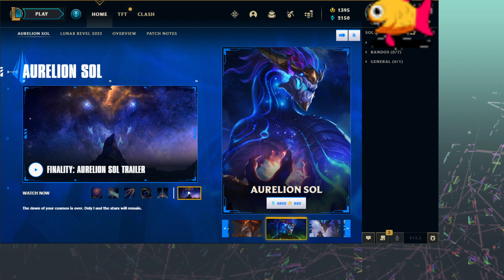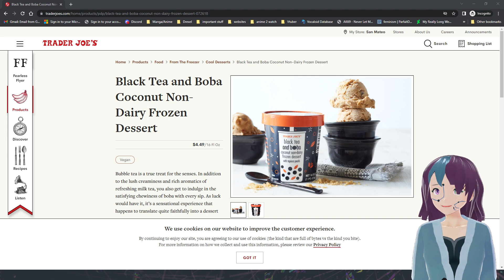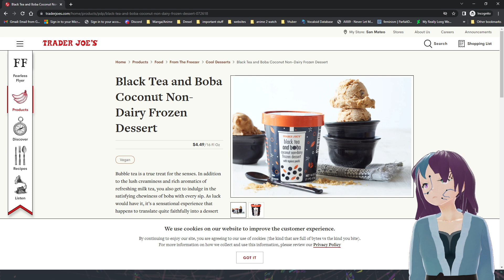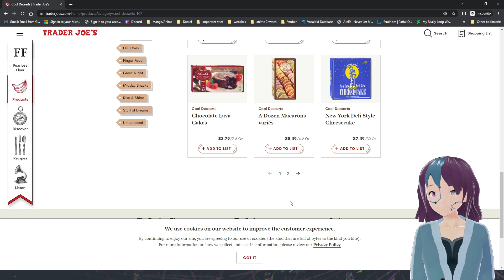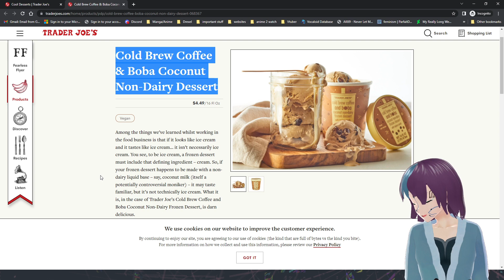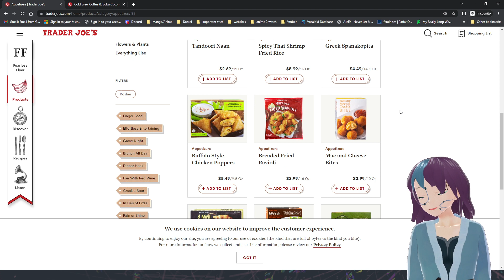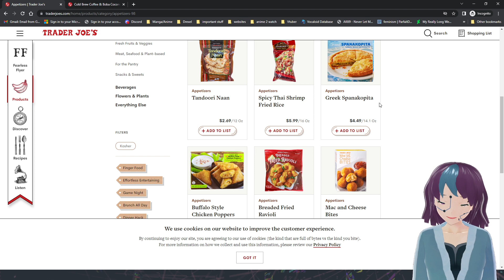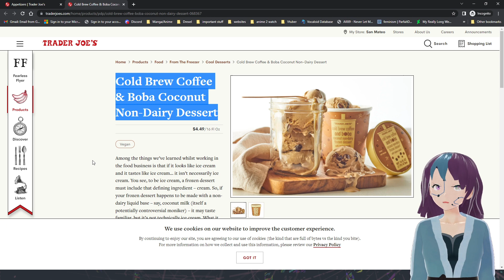Leave your toxicity at the door please! | League of Legends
Dyna ventures into League of Legends and talks about Trader Joe's!